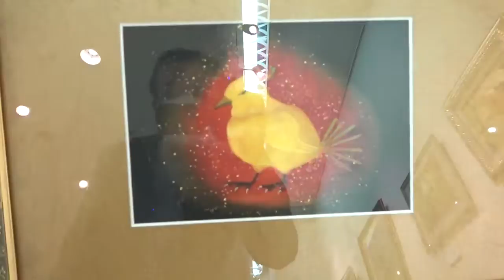EGC展福屋八丁堀本店：Pによる一押し作品：斎藤理絵：「火よこ（雌）」、「火よこ（雄）」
斎藤理絵：「火よこ（雌）」、「火よこ（雄）」

福屋八丁堀本店7階美術画廊までお願いいたします。
電話：082－246－6111